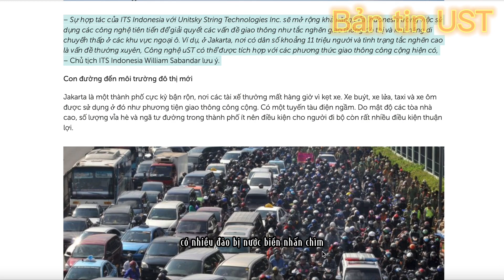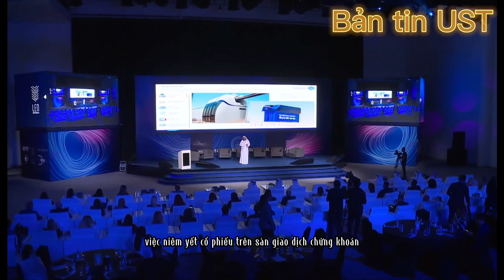Indonesia ứng dụng Giao thông trên cao 4.0